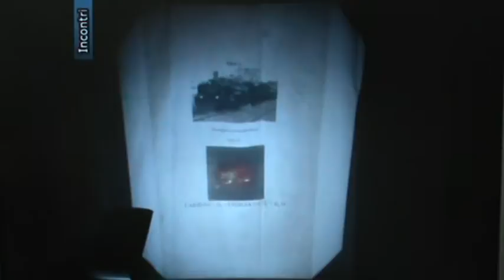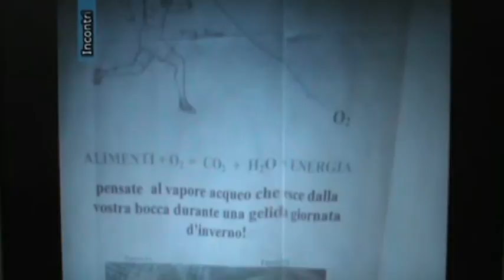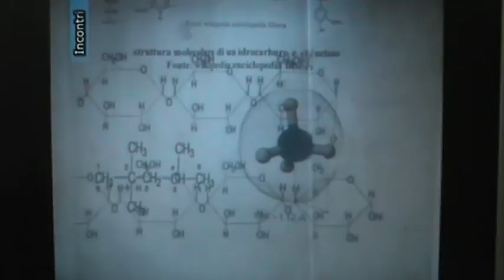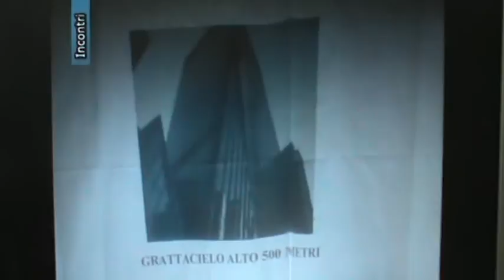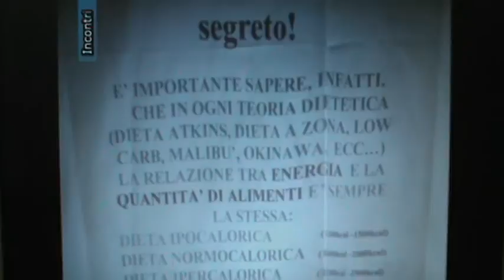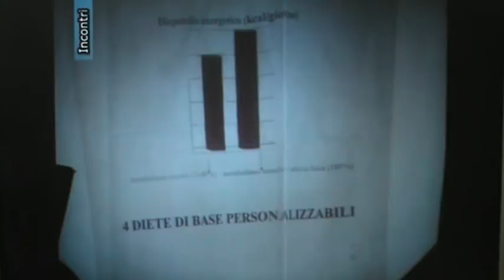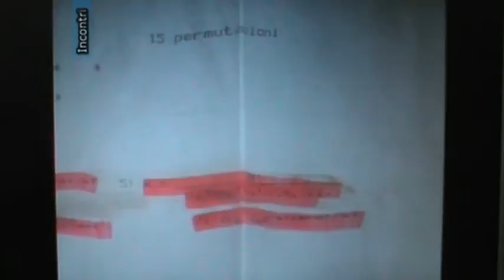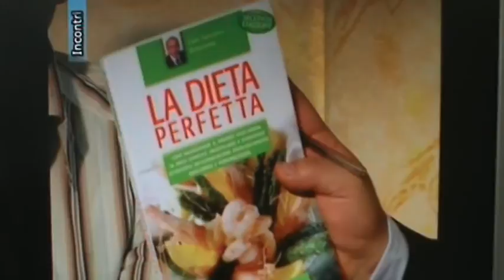Dieta Baiamonte La dieta perfetta I principi scientifici della dieta perfetta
La dieta perfetta - I principi scientifici della dieta perfetta – Hobby & Work  Plectica Edp Sciences

Il libro di successo “La dieta perfetta” pubblicato in Italia dalla casa editrice Hobby & Work poi tradotto e pubblicato in Francia e nel Quebec (Canada) dalla casa editrice Edp Sciences (Edition Diffusion Presse Sciences fondata da  Antoine Béclère, Paul e Louis de Broglie,  Premio Nobel per la fisica 1929, Marie Curie, Premio Nobel per la fisica 1903,  Premio Nobel per la chimica 1911 e Paul Langevin, Louis Lumière, Jean Perrin, Premio Nobel per la fisica 1926) è il libro di base che ha dato l’idea di scrivere il secondo libro “I principi scientifici della dieta perfetta – Il metodo dietetico del Dr. Salvatore Baiamonte” pubblicato in Italia dalla casa editrice Plectica Editrice che è un approfondimento ed affinamento dei concetti teorici del metodo dietetico di successo del Dr. Salvatore Baiamonte.

dieta baiamonte